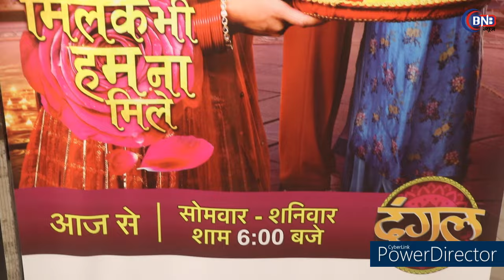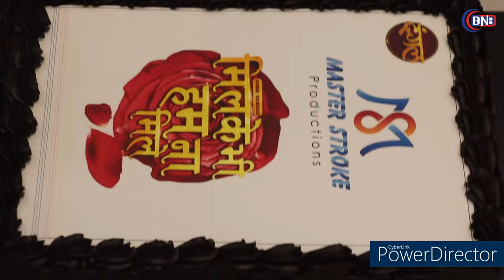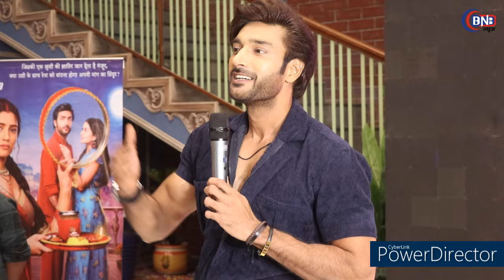Milke Bhi Hum Na Mile’Tv Show launch Manisha Saxena To Return To TV मे एक नए किरदार में नजर आएगी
manishasaxena milkebhihumnamile dangaltv mansundarserial mansundar mansundartodayepisode tv shortvideo tvshow series tvshow serialbts episode familydrama newtvshow serialupdate actress Manisha Saxena To Return To TV Screens With ‘Milke Bhi Hum Na Mile’, After A Year-Long Hiatus, Says, "Didn’t Want To Randomly Pick Up Any Character Which Goes Unnoticed"- Exclusive

Actress Manisha Saxena, who was last seen in the TV show Mann Sundar, is making a smashing return to television after a one-year hiatus. The actress will be gracing the TV screens in the upcoming TV show ‘Milke Bhi Hum Na Mile’, in which she will play the lead role of Shruti. The announcement of her new role has created quite a buzz among her fans
Speaking about what kept her away from TV, the actress says, “Scarcity of good projects kept me away from the entertainment world for almost a year because I do believe in utilizing my full potential and playing a character which leaves a strong impact on the audience and satisfies the artist in me. As an actor, I am always drawn to roles that push boundaries, so I didn’t want myself to randomly pick up any character which goes unnoticed by the audience. I wasn’t too convinced about the roles that were offered to me, that’s why it took me a year to choose the right project for myself.”